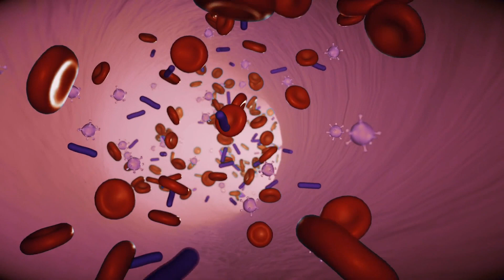5 Most Poisonous || Venomous Animals in the World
5 Most Poisonous | Venomous Animals in the World

5 MOST POISONOUS OR VENOMOUS ANIMALS

5. Platypus
4. Mexican Beaded Lizard
3. Inland Taipan
2. Stonefish
1. Box Jellyfish